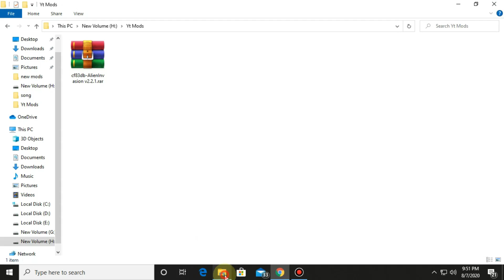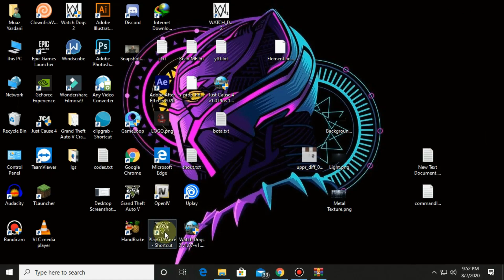How To Install Alien Invasion Mod In GTA 5 - PC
Assalam U Alakum Everyone This Is MUAZ From Live Boy...

To bhai Aj ki is video mein me ap ko btau ga k ap kese apni gta 5 mein Alien invasion mod install kr skte hein bilkul ducky bhai ki trha..

Links

Native Ui (ALSO COPY THIS IN YOUR SCRIPTS FOLDER)

ALLAH HAFIZ!